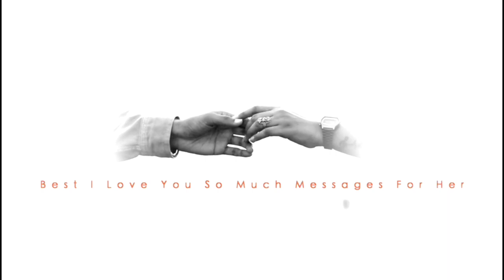જોડે રેહજો રાજ...જોડે રેજો... રાજ.... સુગમ ગીત|| Pre wedding shooting video Youtube Video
જોડે રેહજો રાજ. જોડે રેજો... રાજ. સુગમ ગીત|| Pre wedding shooting video

Perfect for capturing those cheerful, anticipation-filled moments right before you tie the knot and embark on a new adventure, a pre-wedding photoshoot nowadays features on every couple’s checklist. And while the current uncertain times may have hampered your dream of having a fairytale-like international photoshoot, we’re here to tell you that all is not lost! Be it snow-capped mountains or the azure seas that have caught your fancy, India offers a plethora of magical pre-wedding photoshoot locations that’ll leave you spellbound. So to save you the legwork of making up a checklist, we’ve curated a list of stunning pre-wedding photoshoot locations that these real couples can’t seem to get enough of!Rajasthan
Rambagh Palace, Jaipur:Expressing regal elegance at every turn, Rambagh Palace is a treat for the senses and is ideal for an ultra-romantic pre-wedding photoshoot. Gushing about the palatial environs, the couple, Rosrin Kalra and Anand Thakral share, “Rambagh Palace is so grand and beautiful and it has stood the test of time because of the loving care that has preserved it. We felt it resonated with what a marriage should be like something meant to last forever, no matter what happens, it must be treated with love and care.”